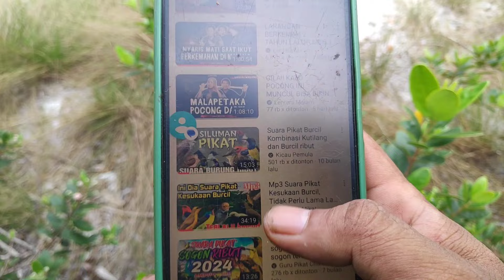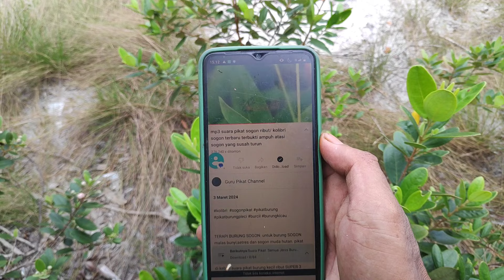Mikat sogon jantan menggunakan suara pikat Ribut dilokasi terbaru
Vidio hari ini saya mau berbagi tips dan cara bagaimana cara mencari lokasi yang disukai para burung sogok ontong dan juga mau berbagi suara pikat burung yang terbaru semoga disimak dengan baik dan semoga bermanfaat salam satu hobi